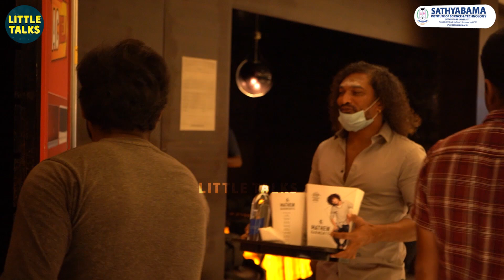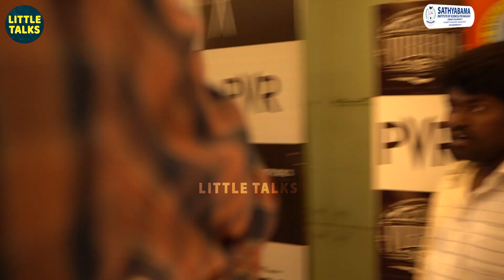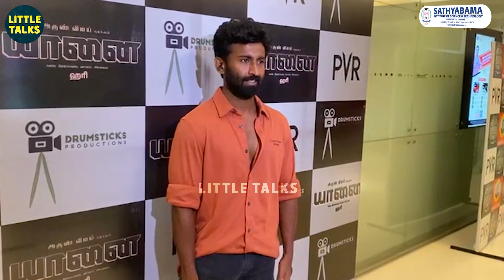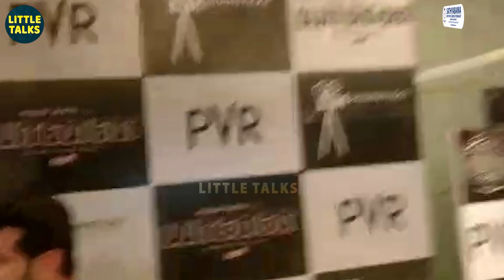கணவர் Arun Vijay படத்துக்காக தியேட்டரில் வந்தோருக்கு Ticket கொடுத்த Arun Vijay மனைவி | Yaanai